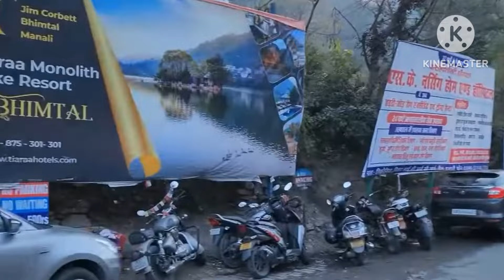18 मार्च सोमवार सुबह कैंची धाम आरती दर्शन नीम करौरी बाबा जी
18 मार्च सोमवार सुबह कैंची धाम आरती दर्शन नीम करौरी बाबा जी
नीम करोली बाबा की आरती